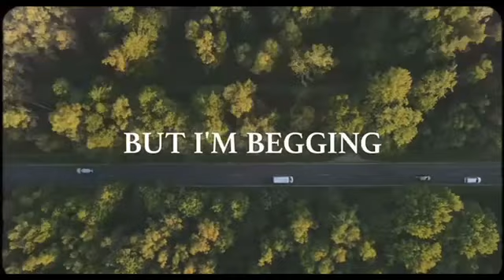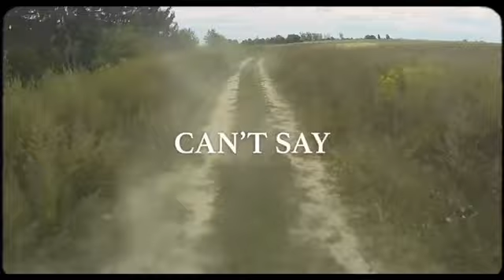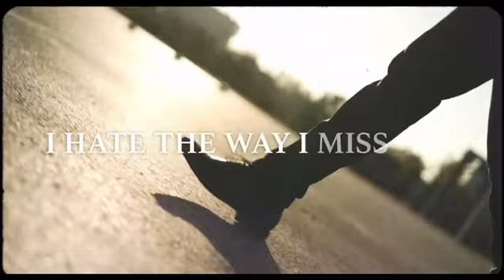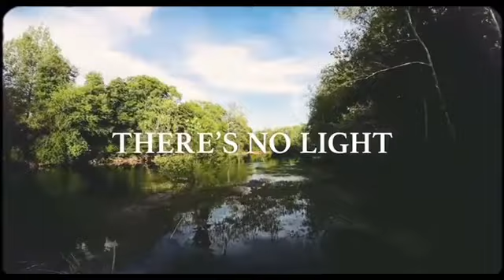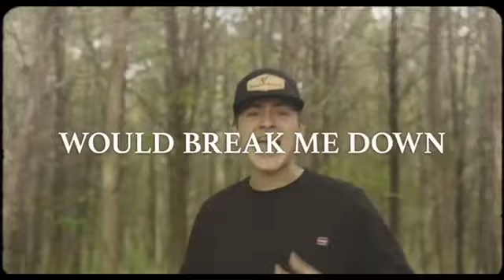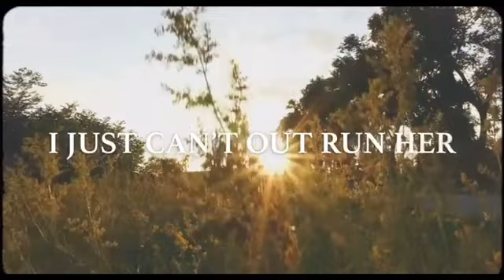Kidd G - Daylight Savings | 1 Hour Loop/Lyrics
Lyrics

With her inside of my head
It almost felt so real
That I forgot that she left
So today might be the day that
I might just call up maybe
But the man in the mirror
Talking back tells me
I'm talking crazy

Mind's been on a bender
I hate the way I miss her
I tried but can’t forget her, so

I just need some daylight savings
To save myself from seeing her
These late night cravings
Make me think and toss and turn
On every light pull every blind up
Inside of this house
Never thought the man
On the moon and stars in the sky
Would break me down

Has it been a couple days
Or a couple months
I've lost count
Since she packed up and she drove away
In that dust cloud
Can’t say that I blame her
For leaving like she did
But I'm begging to the maker
For one wish

There's no light at the end of this tunnel
I've tried, I just can’t out run her
That's why, that's why

Oh, I just need some daylight savings
Pull every light pull every blind up

Music video by Kidd G performing Daylight Savings (Lyric Video).